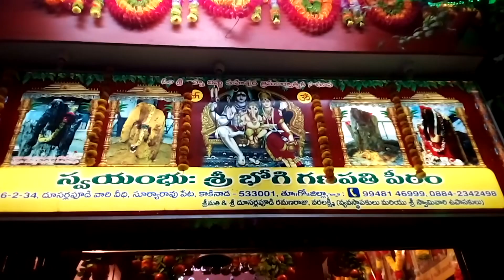కాకినాడ భోగిగణపతి పీఠంలో అయ్యప్ప పడి హారతి | ayyappa padi bharathi | పల్లెటూరు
అయ్యప్ప స్వామి పడిహారతి